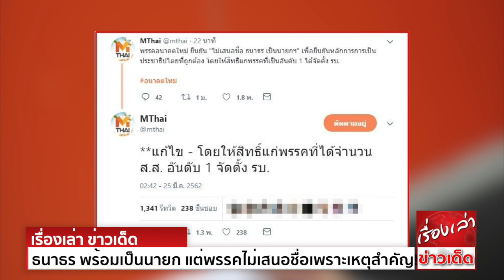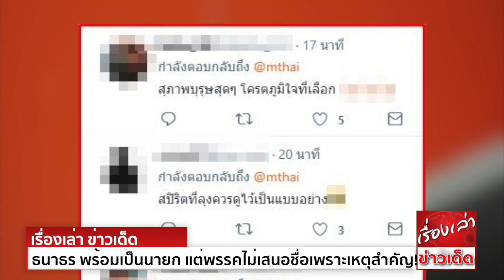ประชาชน กราบหัวใจ ธนาธร พร้อมเป็นนายก แต่พรรคไม่เสนอชื่อ เพราะเหตุสำคัญ!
สำหรับการเลือกตั้ง 2562 ได้จบลงไปแล้วเมื่อ 24 มี.ค.62 ซึ่งหลังจากนั้นเป็นช่วงเวลาของการนับคะแนนโหวตทั้งหมด ล่าสุด พรรคอนาคตใหม่ได้ออกมาแถลงการณ์แล้ว
โดยทาง MThai ได้ระบุว่า "พรรคอนาคตใหม่ ยืนยัน "ไม่เสนอชื่อ นายธนาธร จึงรุ่งเรืองกิจ เป็นนายกฯ" เพื่อยืนยันหลักการการเป็นประชาธิปไตยที่ถูกต้อง
โดยให้สิทธิ์แก่พรรคที่ได้จำนวน ส.ส. อันดับ 1 จัดตั้งรัฐบาล"
การกระทำเช่นนี้ ทำให้ประชาชนแห่ชื่นชมธนาธรเป็นอย่างมาก ที่เล่นตามเกมส์ พูดจริงทำจริง มีสัจจะทางการเมือง เรียกได้ว่าเป็นคนรุ่นใหม่ไฟแรง ที่ได้ใจประชาชนไปมากเลยทีเดียว

ขอขอบคุณข้อมูลดีๆจาก ซุบซิบดอทคอม